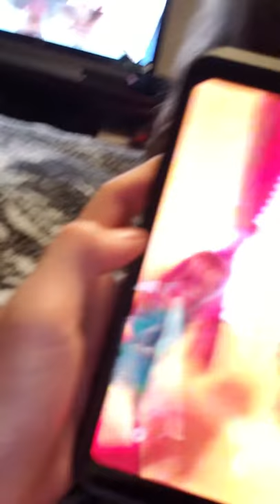Boxing water bottles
Sorry if you can't see the video